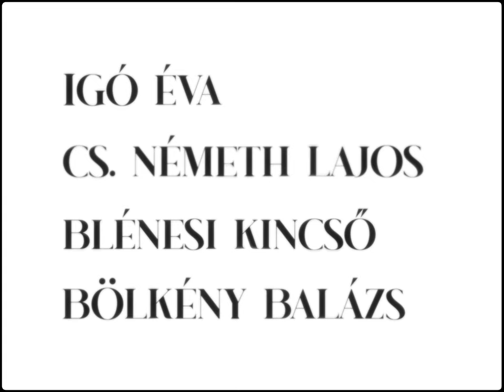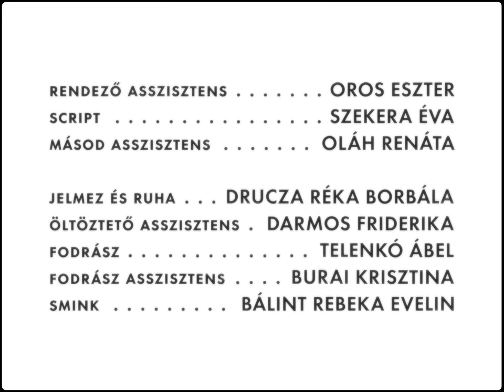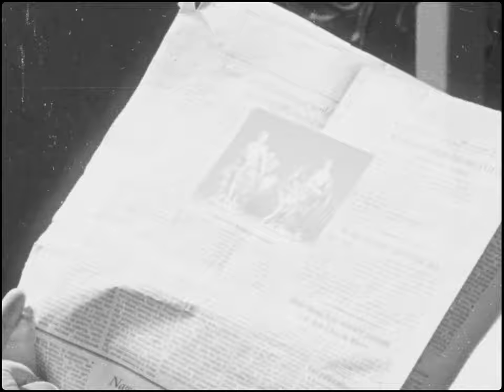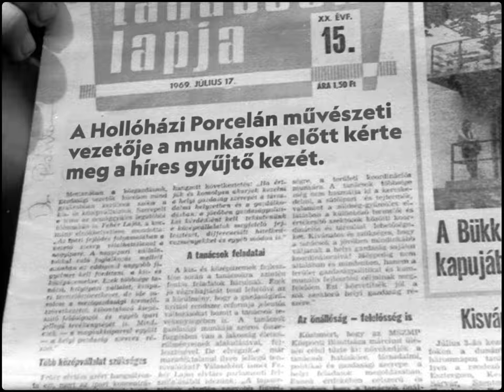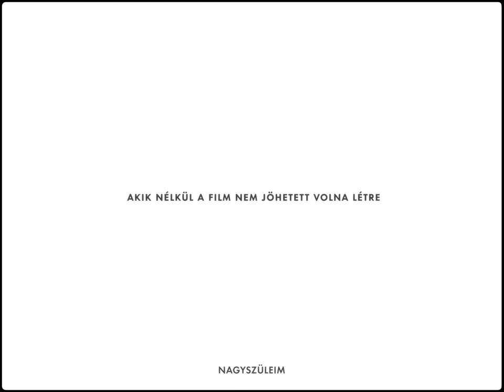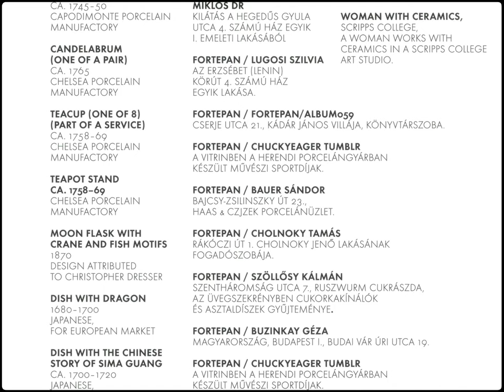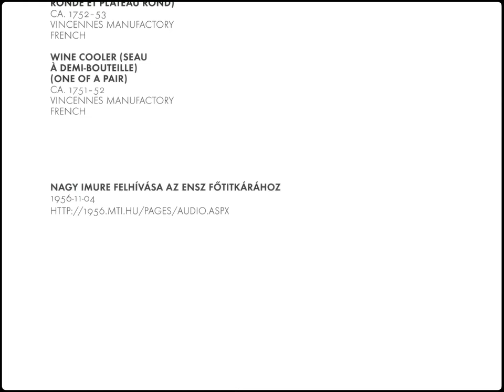321 - rövid film (Bencze Ilona, Antóci Dorottya, Papp János, Igó Éva, (…) és Hámori Ildikó.)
Ez a vizsgafilm az első élőszerelplős vizsgamunkám. Diák film létére nem hibátlan, de nagy örömmel mutatom be. Köszönöm az alkotó társak áldozatos munkáját, köszönöm azt a sok mindent amit tanulhattam tőlük, a hibáimból és a film erényeiből.

Polgár Péter

Sajnos amióta a film elkészült már két alkotó társunk is az égi társulat tagjai. Szeretettel a szívünkben emlékezünk minden percre amit együtt töltöttünk a forgatások alatt. Legszebb emlékeink.
Cs. Németh Lajos, Zsigó Ferenc 🖤

A SZÍNHÁZ- ÉS FILMMUVÉSZETI EGYETEM bemutatja Polgár Péter MA szakos rendező hallgató és Polhodzik Ádám MA szakos operató hallgató filmjét.
Szereplők: Bencze Ilona, Antóci Dorottya, Papp János, Igó Éva, Cs.Németh Lajos, Blénesi Kincső, Bölkény Balázs és Hámori Ildikó.
Gyártás vezető: Kárpáti Dávid
Producer: Csáky Attila
Osztályvezető tanárok: Koltai Lajos és Vecsernyés János.
Zene: Polgár Péter
Fő világosító: Gölle Levente
Világosítók: Nádas Balázs és Ádám Csaba  Focus puller: Tarr Máté és Nemes Sándor
Kameratechnikusok: Gaál Dániel és Gasztonyi Áron

Rendező Asszisztens: Oros Eszter
Script: Szekera Éva
Másod asszisztens: Oláh Renáta
Jelmez és ruha: Drucza Réka Borbála
Öltöztető asszisztens: Darmos Friderika
Fodrász: Telenkó Ábel
Fodrász asszisztens: Burai Krisztina
Smink: Bálint Rebeka Evelin

Hangfelvétel: Szabó Regina Karolina, Gyula Márk, Endrédi Richárd
Kiegészítő hangfelvétel: Erdélyi Gábor Andi Zsombor
SFX és vágás: Houston Creative
Írta és rendezte: Polgár Péter

Akik nélkül a film nem jöhetett volna létre:

Nagyszüleim
Cserényi Rita
Polgár Liza
Göllner Orsolya és családja
Juhász Anikó
Snyehola Roland

Bencze Ilona
Hámori Ildikó
Antóci Dorottya
Igó Éva
Pálfi Kata
Papp János
Bölkény Balázs
Cs. Németh Lajos
Blénesi Kincső

Koltai Lajos
Fonyódi Tibor
Sthőr Lóránt
Győrei Zsolt
Vecsernyés János
Szabó Csilla
Virágh Adél

Ráckevei Anna
Dr. Vértes Gabriella
Kazi László és a Városi Tömegközlekedési Múzeum
Konyher Mária Teréz
Győrfi Judit
Bély András
Fazekas József
Bertyák Mihály
Kertész Ambrus – Werk Fotók
Marafkó Bálint - Two Men's Show
Kun György - Tömegközlekedési Múzeum
Halász Gábor - Tömegközlekedési Múzeum
és a csodálatos és fáradhatatlan stáb.

Támogatóink:
SZFE
BKV
SSL Rental
Arizona Rental
Kraftrental
Camera Rental
MTVA jelemztára